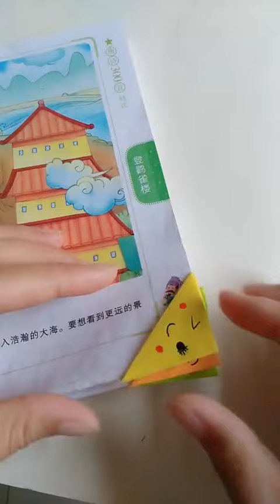100 Easy and cool origami ideas 1021